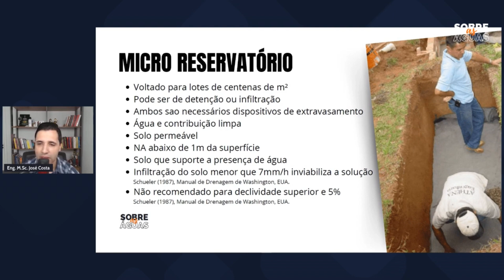💦 Microreservatórios: Uma Abordagem Inteligente para Enfrentar Desafios de Drenagem Urbanos! 🏙️🔄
Hoje queremos mergulhar em um conceito inovador que está transformando a gestão da água nas nossas cidades: os Microreservatórios! 💧✨

O que são os Microreservatórios e por que são tão importantes na drenagem urbana atual?
Esses pequenos reservatórios estrategicamente distribuídos são verdadeiros heróis na gestão hídrica das áreas urbanas. Eles oferecem:

1️⃣ Resiliência Hídrica: Em um mundo de padrões climáticos imprevisíveis, os microreservatórios proporcionam uma resposta ágil a eventos pluviais intensos, ajudando a prevenir inundações.

2️⃣ Conservação de Água: Armazenam água da chuva, reduzindo a dependência de fontes externas e promovendo uma utilização mais eficiente dos recursos hídricos disponíveis.

3️⃣ Melhoria da Qualidade da Água: Agem como filtros naturais, removendo poluentes e sedimentos, contribuindo para águas urbanas mais limpas e saudáveis.

4️⃣ Aumento da Sustentabilidade: Integrados a projetos de drenagem urbana, os microreservatórios são parte essencial de soluções sustentáveis para o futuro das cidades.

Por que é tão relevante discutir isso nos dias de hoje?
As mudanças climáticas e o rápido crescimento urbano exigem soluções inovadoras. Os microreservatórios representam uma resposta inteligente para enfrentar os desafios hídricos urbanos, proporcionando não apenas resiliência, mas também um passo crucial rumo a cidades mais sustentáveis.